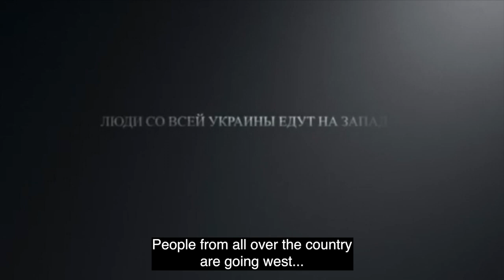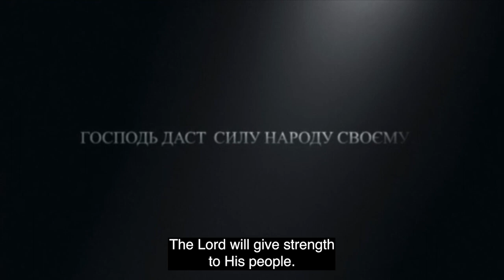Testimonies From Ukrainian Refugees 🇺🇦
Thank you for supporting our work with refugees from Ukraine. Here are some heartfelt testimonies.